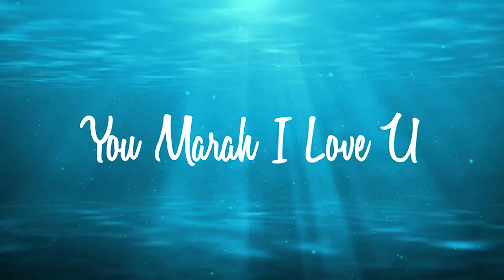Kongsi Detik Di Old Trafford, Aeril Zafril Dikatakan Mahu Menunjuk?